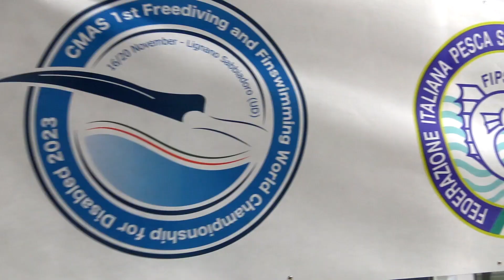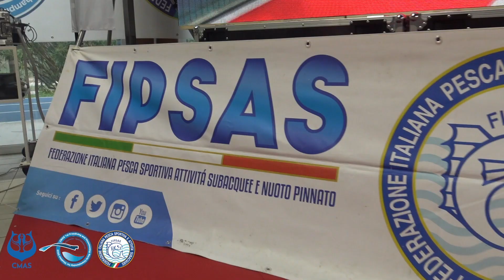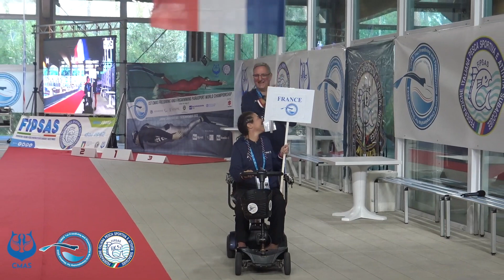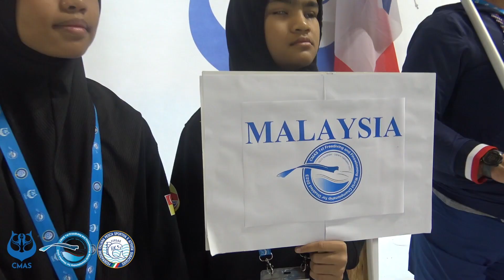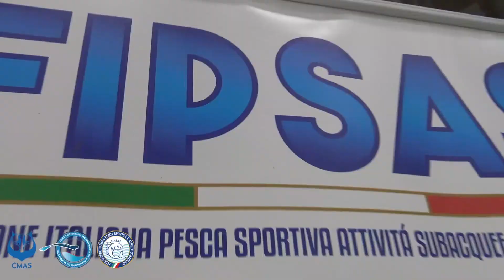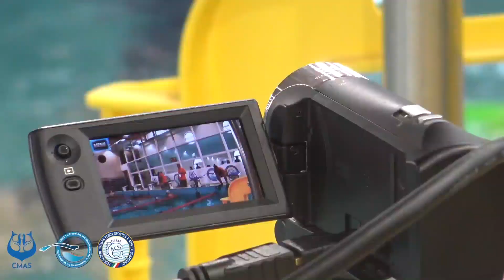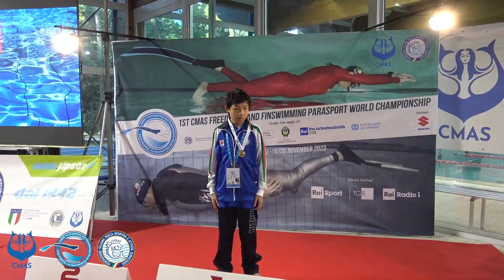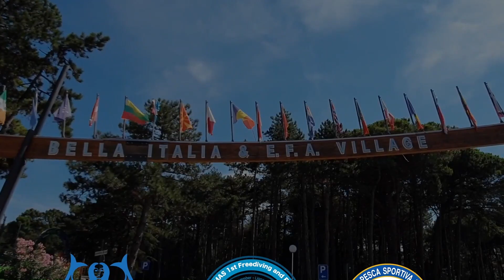LO SPECIALE DEDICATO AL MONDIALE CMAS DI APNEA E NUOTO PINNATO DIVERSAMENTE ABILI 2023 - PARTE 1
MS Channel (canale televisivo presente all’interno della piattaforma satellitare “SKY” – canale 814) ha dedicato uno speciale al 1° Campionato Mondiale CMAS di Apnea e Nuoto Pinnato per Diversamente Abili, svoltosi a Lignano Sabbiadoro (UD), presso il Villaggio Sportivo Bella Italia, dal 16 al 20 novembre. Lo speciale, andato in onda martedì 19, giovedì 21 e venerdì 22 dicembre, si compone di tre filmati.

Clicca qui per visualizzare il primo di questi tre filmati.

Gli altri due filmati verranno pubblicati nei prossimi giorni